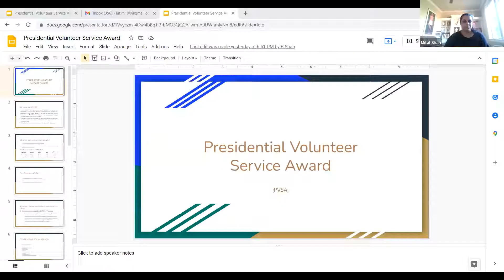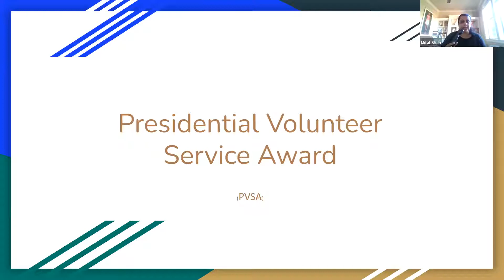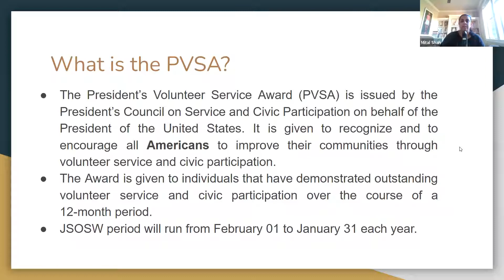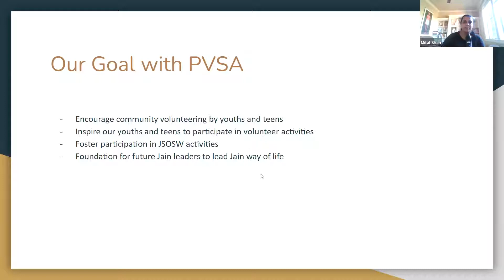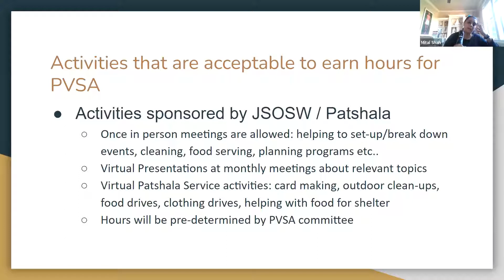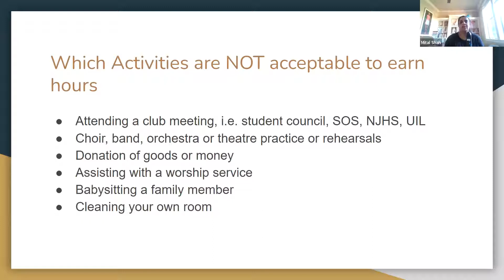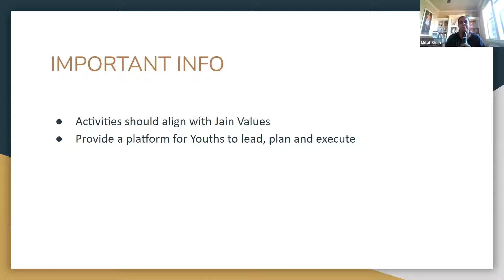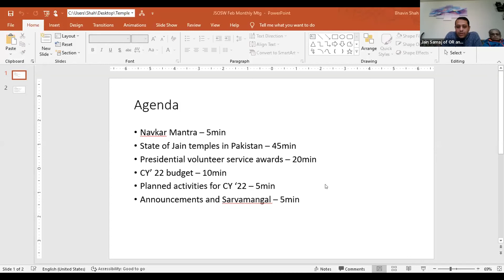JSOSW PVSA Info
Information about the PVSA program that we are starting at JSOSW.